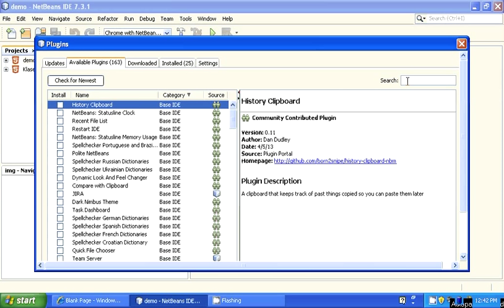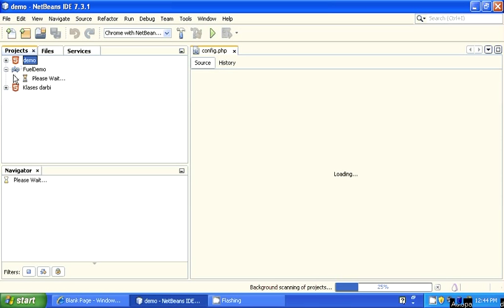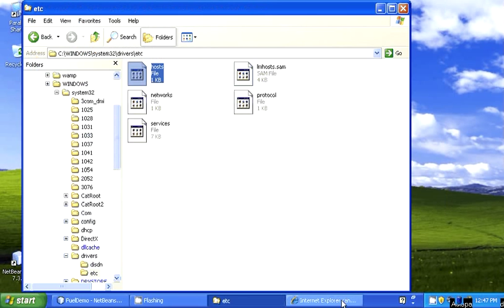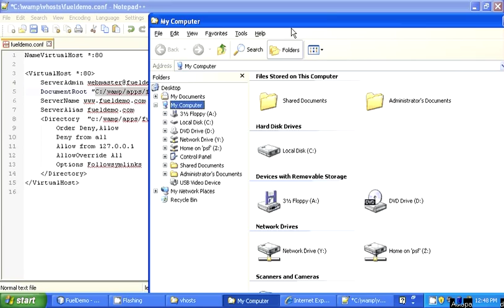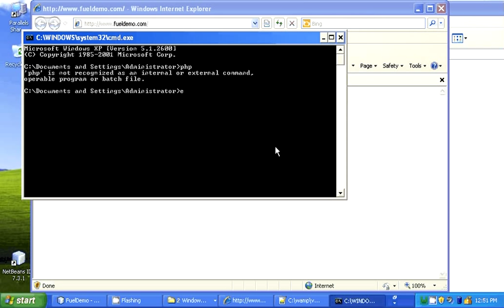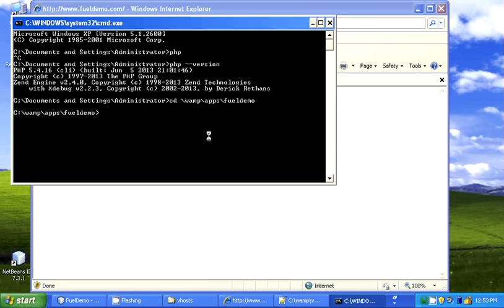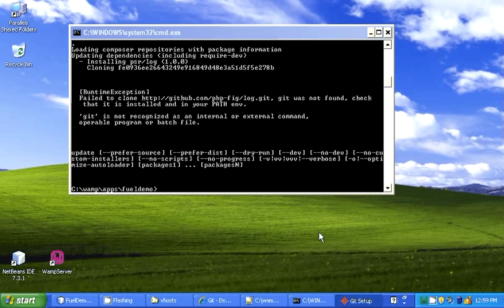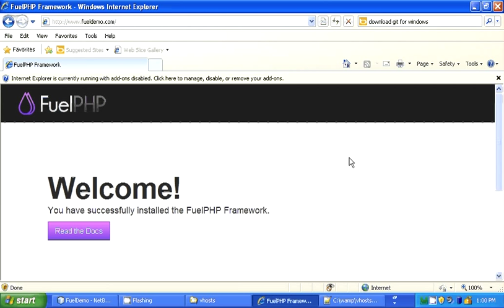Creating a new FuelPHP application.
Demonstration of how FuelPHP is installed and a new application is created on a "completely empty" Windows XP machine (assumes WampServer and NetBeans already installed).
 - Configuration of NetBeans IDE (adding the FuelPHP plugin)
 - Locating an appropriate path on c:\
 - Configuring Windows to include the WampServer's PHP directory in PATH environment variable
 - Installing a Windows GIT client
 - Running the Composer update + "preferring sources".